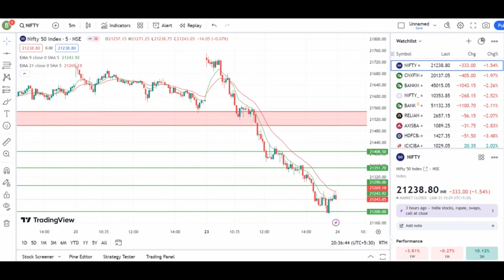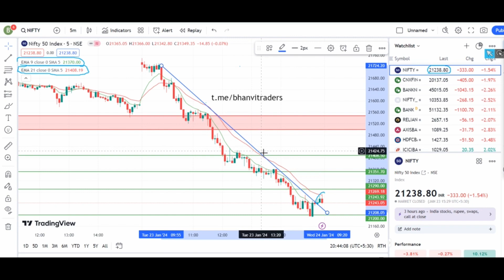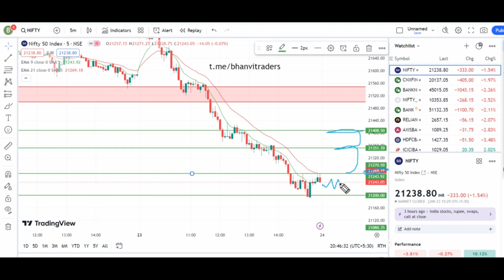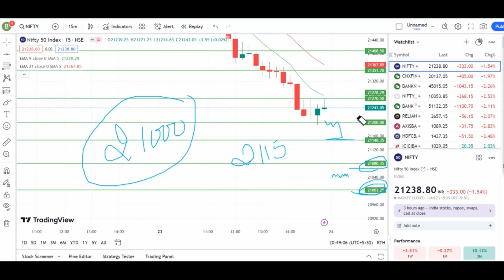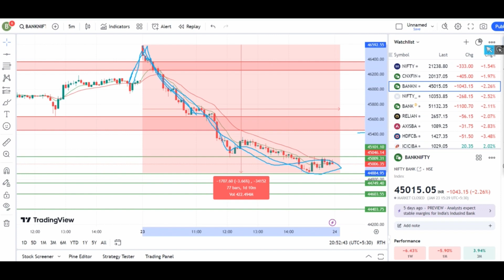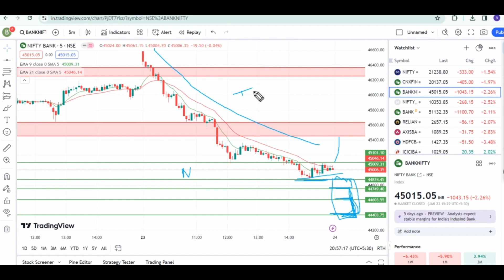Why Stock Market crashed ? Banknifty & Nifty Prediciton for 24th Jan 2024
I AM NOT SEBI REGISTERED ANALYST, SO BEFORE TAKING ANY DECISION CONSULT YOUR FINANCIAL ADVISOR.
I WILL BE NOT REPONSIBLE FOR ANY OF YOUR PROFIT OR LOSS🙏
Follow us on.

Nifty Forecast
nifty
Nifty Nifty
nifty share price
bank nifty
nifty 50
bank nifty share price
nifty today
nifty tomorrow
nifty analysis
banknifty analysis
nifty prediction
banknifty
nifty
nifty tomorrow
nifty tomorrow
nifty analysis
banknifty analysis
nifty prediction
banknifty
nifty
nifty nifty
nifty live
Wednesday market prediction
24 January bank nifty
24 January market
24 January market analysis
24 January nifty
Wednesday market prediction
bank nifty
Wednesday market
nifty
nifty 50
nifty 50 tomorrow prediction
nifty analysis